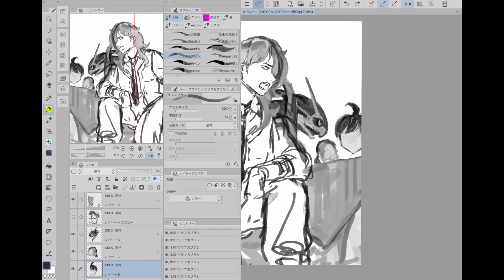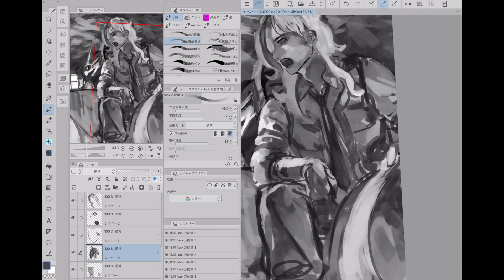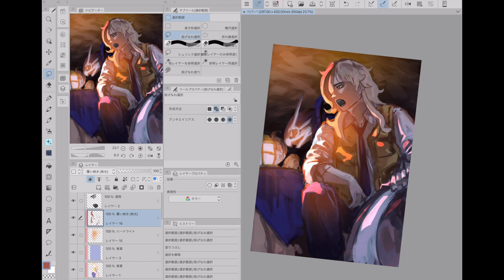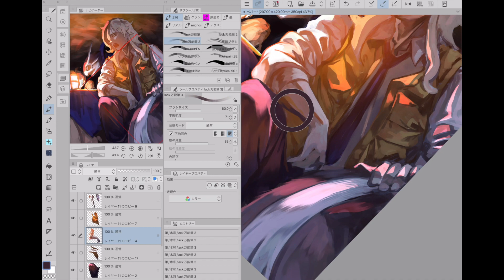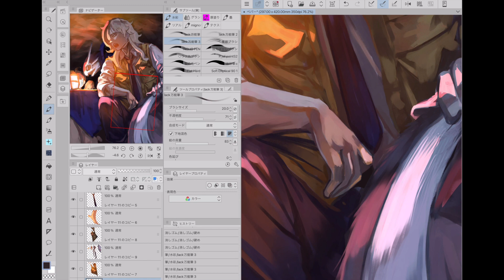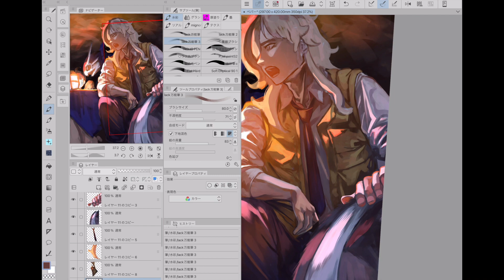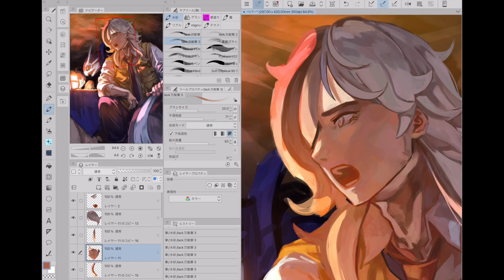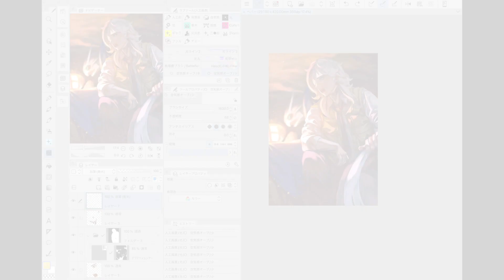【イラストメイキング】ペパー【CLIP STUDIO PAINT】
使用機材：iPad Pro 12.9inch
サイズ：4093×5787px 350dpi
実時間：3:07:06
約20倍速